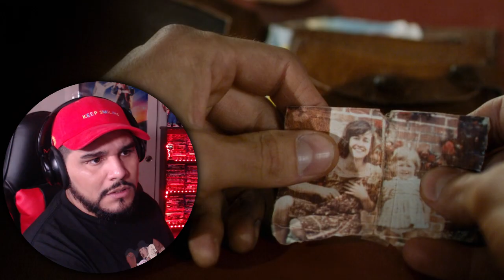😭*THE SADDEST REAL LIFE DOG STORY*😭 Red Dog (2011) *FIRST TIME WATCHING MOVIE REACTION*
An Australian dog manages to unite a fractured community during its epic quest to find its beloved human.

00:00 - Logo
0:12 - Intro
1:40 - "Red Dog" Reaction
29:52 - Thoughts and Rating

please join the new Discord!

- Live Every Monday ,Wednesday & Friday@ 5pm Pst. / 8pm Est.